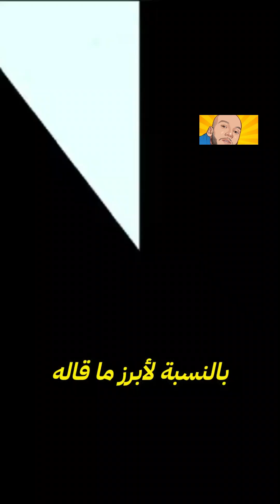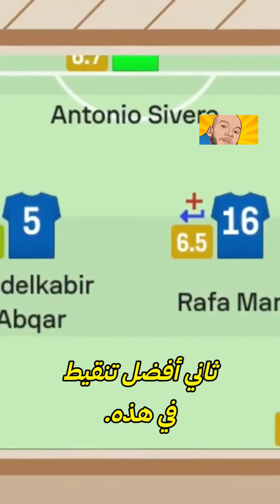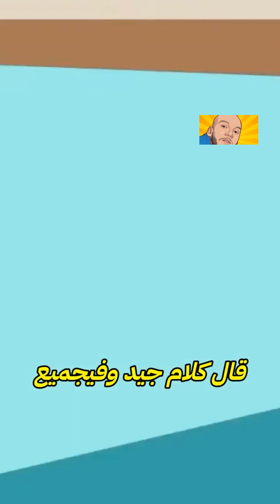عاجل عاجل: عموتة يُفاجئ الأردن بقرار رحيله المفاجئ! أخوماش وعبقار يُردان على الركراكي في الملعب!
(Hamza zoberi) إنضم إلى قناتي للإستمتاع بردات الفعل الحصرية
هي قناة ترفيهية شبابية ذات محتوى متنوع و مختلف للجميع
 متنساش تفعّل زر التنبيهات (🔔) باش تكون على بال 😉
🙏🏻 Thank You For The Love And Support i Really Appreciate You And Love You All, IF You'r Not Smiling You'r Doing IT Wrong 😉 ✌

أتمني من ربنا الافلام تعجبكم وتقفوا جمبي في اللي جاي انشاء الله وتدعموني وتعملوا اشتراك في القناه وتقولوا رايكم في الكومنتات وطبعا لايكتكم الجميله صدقوني محتاجنكم جدا الفتره الجايه وشكرا يا احسن ناس في الدنيا
بيكم حاجه 💪 ومن غيركم ولا حاجه 👉